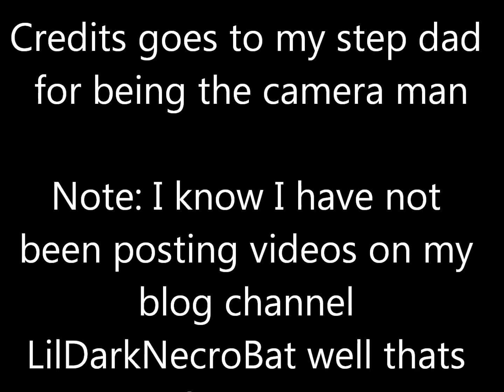Me flying a helicopter